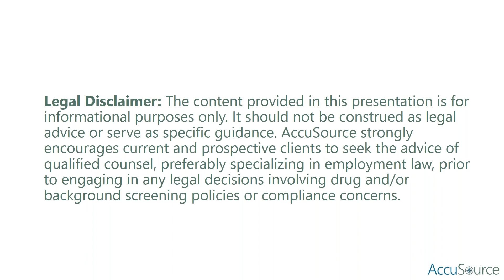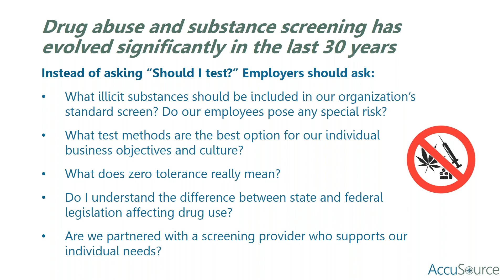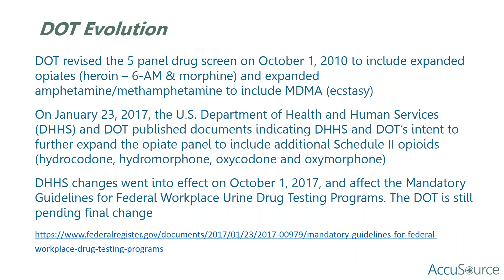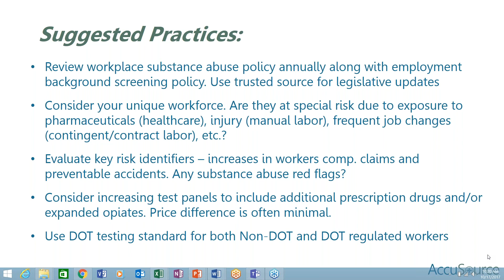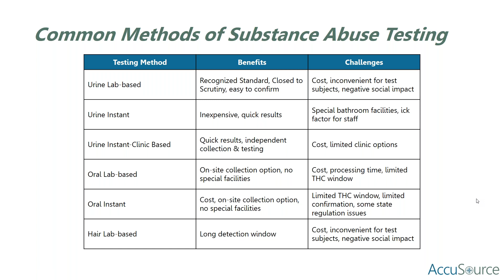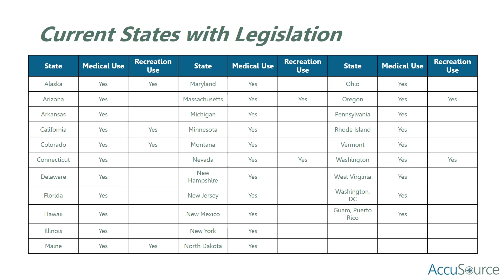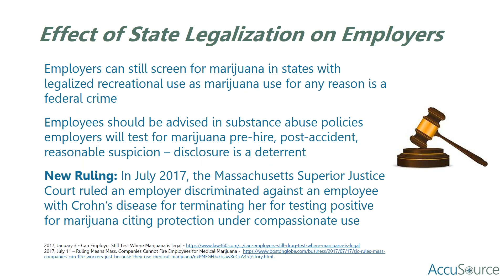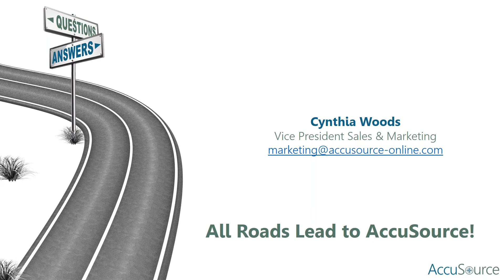The Evolution of Substance Abuse in the Workplace